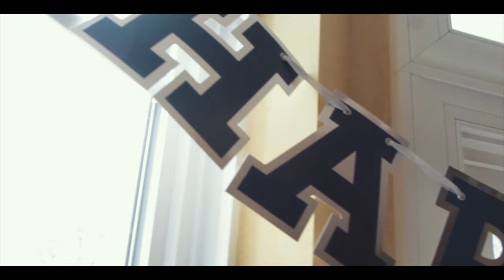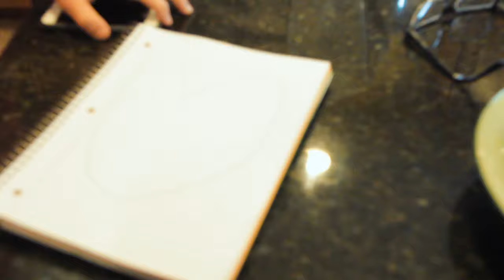TOO MANY DANCERS IN ONE ROOM!!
TOO MANY DANCERS IN ONE ROOM!! Today we shoot Julian's birthday solo, and we celebrate his birthday with a bunch of friends!